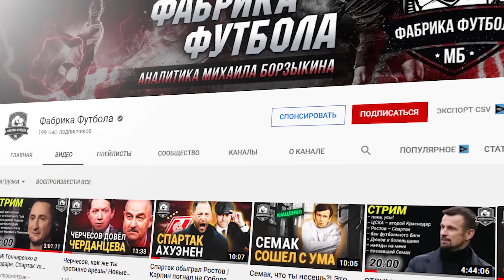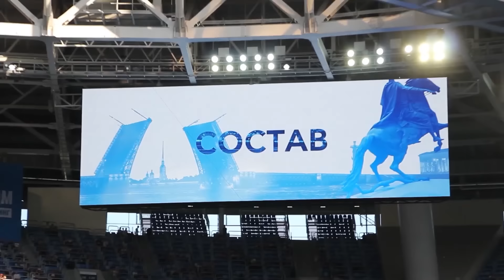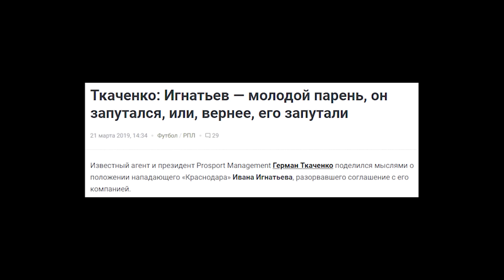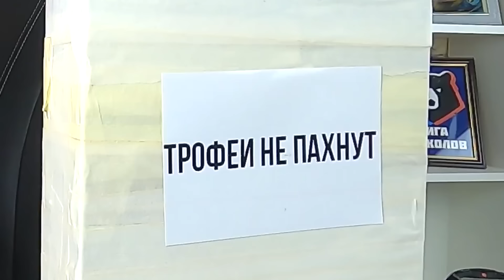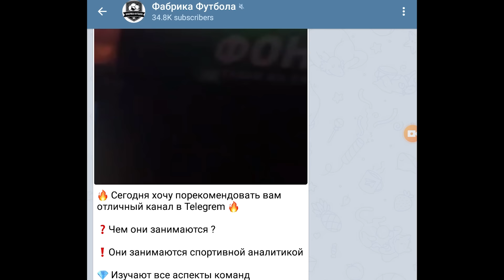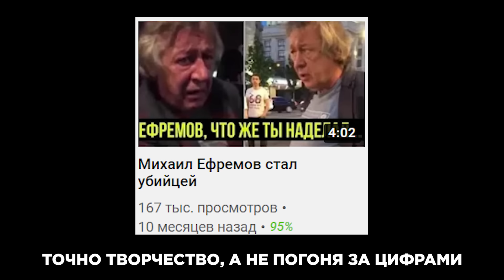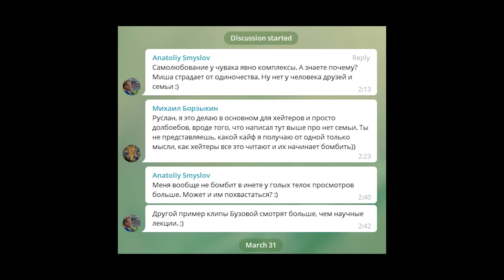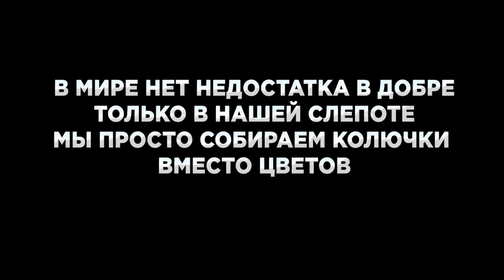Как Михаил Борзыкин стал тем против кого боролся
Михаил Борзыкин настоящий Светоч российского футбольного ютуба. Человек, канал которого Фабрика футбола, я раньше часто смотрел из-за прикольной подачи и хорошего чувства юмора. Однако постепенно в Михаиле начала просыпаться его вторая личность, которая в итоге почти поглотила все перечисленные плюшки. Эта вторая личность безо всяких на то оснований оскорбляет людей, учит жизни окружающих и порой несет такую пургу по темам, в которых эта личность абсолютно некомпетентна.
Смотри другие наши видео:
Таймкоды:
00:00 - Введение
03:32 - И это аналитика?
15:14 - Живите по правде!
19:17 - Сколько стоят принципы
21:35 - Погоня за цифрами
24:59 - ЧСВ размера XXL
28:51 - Обращение к Михаилу
О канале:

Чемпионат России по футболу каждый день в твоем экране!

Наш канал целиком и полностью посвящен российскому футболу. Главные новости от клубов Премьер-лиги, трансферы, обзоры матчей, ТОПЫ и рейтинги лучших на самые актуальные темы и другие различные форматы, по теме футбола в России.